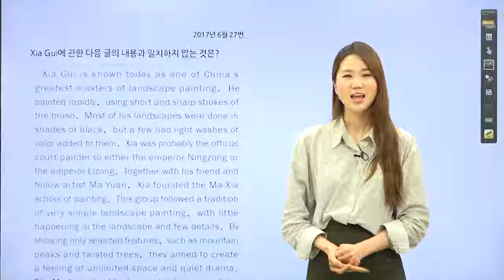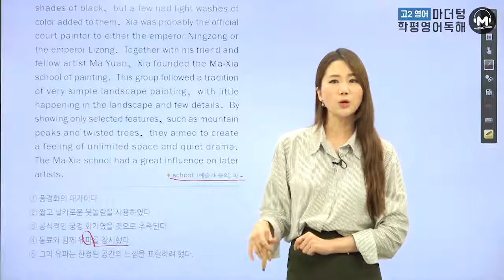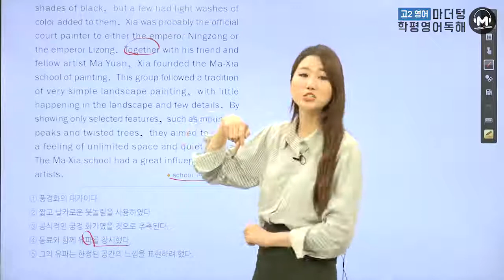[마더텅][고2학평 영어 독해] 2017년 6월 27번 (풀이 : 오현진 선생님)